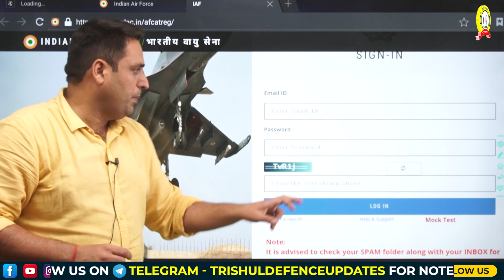AFCAT 2 2022 Admit Card Out | How To Download AFCAT 2 2022 Admit Card? | AFCAT 2 2022 Exam Date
AFCAT 2 2022 Admit Card Out | How To Download? | AFCAT Admit Card | AFCAT 2 2022 Admit Card Out | How To Download AFCAT 2 2022 Admit Card? | AFCAT 2 2022 Exam Date

The Indian Air Force (IAF) today released the AFCAT 2 2022 admit card for the Air Force Common Admission Test (AFCAT). AFCAT 2/2022 examination will be conducted from August 26 to 28, 2022 in online mode. The admit cards can be downloaded from afcat.cdac.in.

Trishul Defence Academy was established by Wing Commander Anoop Mehrotra (Ex NDA/Ex GTO), Who had Served The Nation From 2004 to 2021 by Giving Excellent Results. The Candidates are Trained Under The Supervision of Ex-Service Men and Retired Armed Force Officers. Trishul Defence Academy has A Record of a 100% Selection Rate in the PABT/Computerized Pilot Testing System (CPTS).